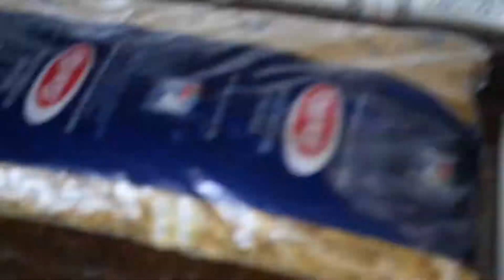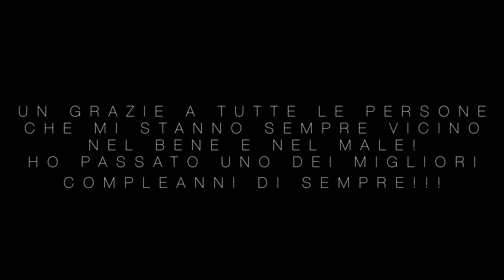IL MIO 25° COMPLEANNO | SIMONLUCA PELUSO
Abbiamo deciso di affittare una villa e di andare per tre giorni tutti insieme a festeggiare il mio 25°compleanno!

F.A.Q.
Nome: SimonLuca
Età: 25 anni
Videocamere: GH4 | drone phantom 3 | Go Pro Hero 3 Silver
Editing: Final Cut Pro